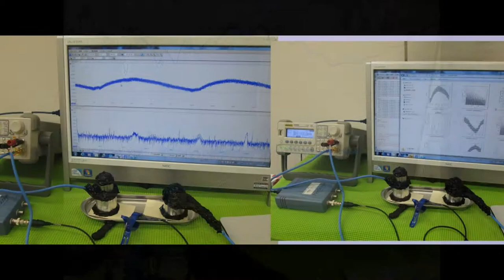超音波実験写真 Ultrasonic experiment photo （超音波システム研究所 ultrasonic-labo）